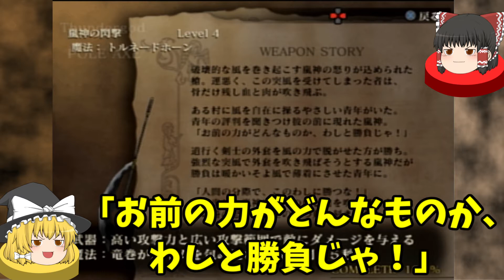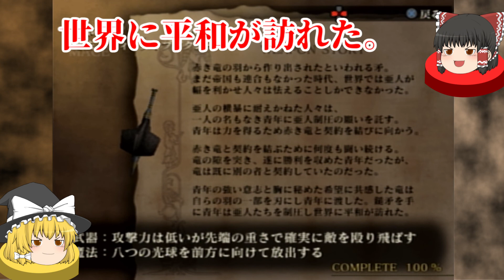DOD1 武器物語 ゆっくりがダラダラ朗読#3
※僕はDODには全く知識がないのであくまでお話を楽しむ位です。
ご了承の上ご視聴ください。
※誤字脱字やゆっくりの口パクなどが合ってない可能性がありますのでご了承の上で

ドラッグオンドラグーン1の武器物語をゆっくりに朗読してもらいます。
感想とかも入っているので話だけ読みたい方は全部動画化した後、
一気読みを作りますのでそれまでお待ちください。

お借りした音楽サイト

発売日　2003/9/11

開発元　キャビア様

販売元　スクウェア・エニックス様